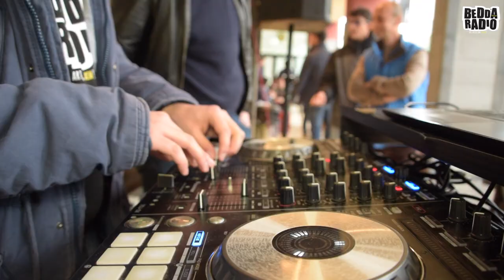16° Compleanno Kampus